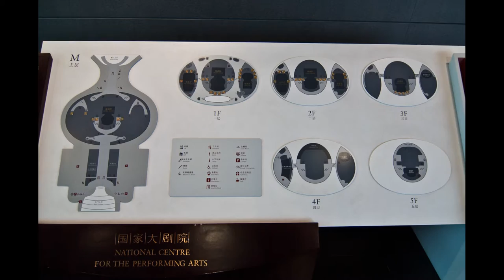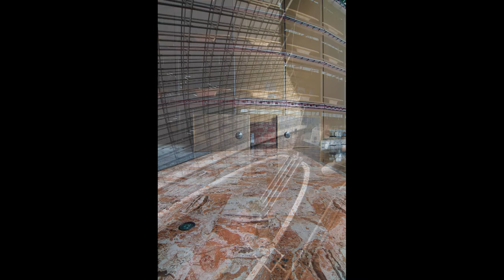National Performing Arts Centre Beijing China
National Centre For The Performing Arts (Beijing Opera), Beijing, China  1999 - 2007.

Architect: Paul Andreu  associated with ADPI and BIAD. Construction area: 219,400 m².  Cost: € 300 million.The National Centre For The Performing Arts, which covers 150,000 square meters is located on Chang'an Avenue in Beijing. The Great Hall of the People between the National Grand Theater in Tiananmen Square. The building consists of an opera house (2416 seats), a concert hall (2017 seats) and two theaters (one of 1040 seats) included in a titanium and glass shell which houses the public space . The glass opens the building like a curtain that is taken away, shows that it contains: theaters, walking areas and exposure. The titanium protects and covers, creates shadow areas more secret. The cultural complex is designed as a "city of theaters", an island in a transparent artificial body of water surrounded by a new urban park.